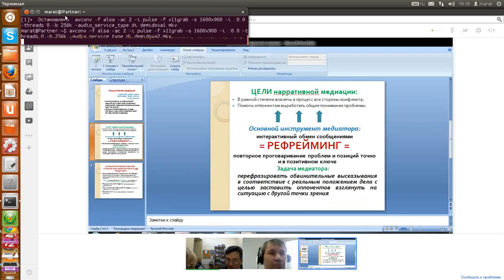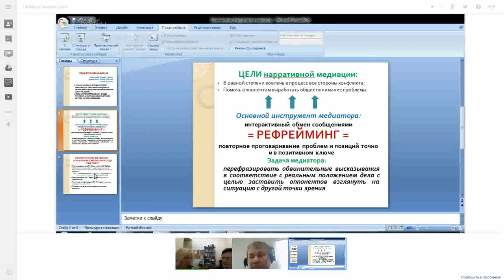Рефрейминг- интерактивный обмен сообщениями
2adr.ru  Нарративная медиация  Электронное образование eLearning  Курс подготовки тренеров медиаторов  Медиация в странах постсоветского пространства. Сибирский Центр конфликтологии eMediator.ru